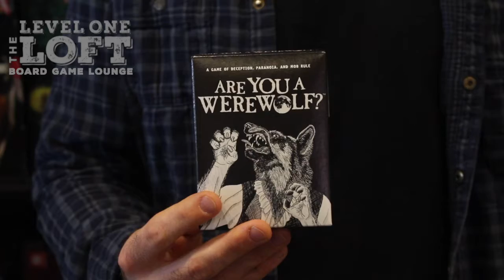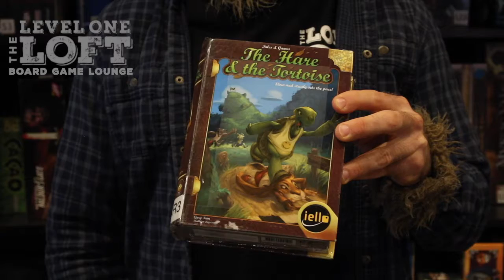Board Games for Werewolves: A Halloween Video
Are you a straight-laced gamer who enjoys occasionally letting their hair down - say, about once a month? Then join Mike as he shares some of his favourite board games for werewolves.